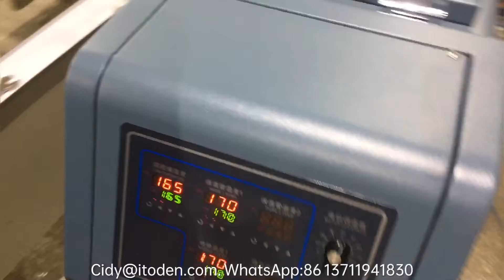Hot melt gluing PET package boxes automatic folding and gluing machine AP2850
Model AP-2850 ,Automatic plastic boxes folding and Gluing Machine.One machine suitable for PVC PET PP boxes,machine with PP hot sealing system ,PUR gluing system ,and needle gluing system .